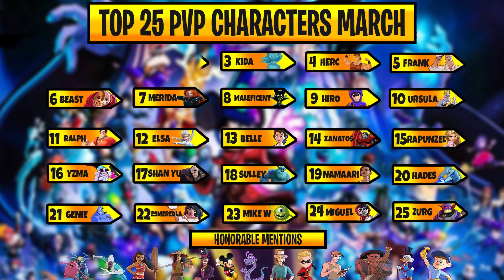The BEST 25 Characters in PVP | Disney Sorcerer's Arena | March 2022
🌟 Studio PIXEL BOARD

📷 Join me on Stream for any DSA questions, Trivia, Giveaways and more